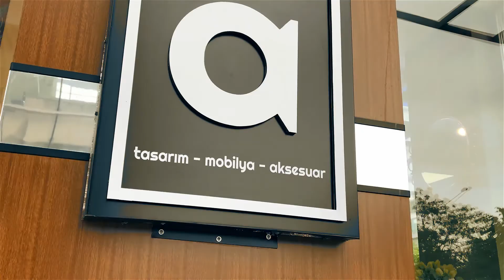Omca Tasarım Mobilya Aksesuar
Omca Tasarım Mobilya Aksesuar 🎬🎥 ... l 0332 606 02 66